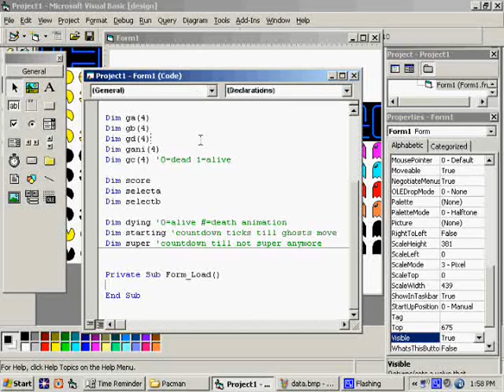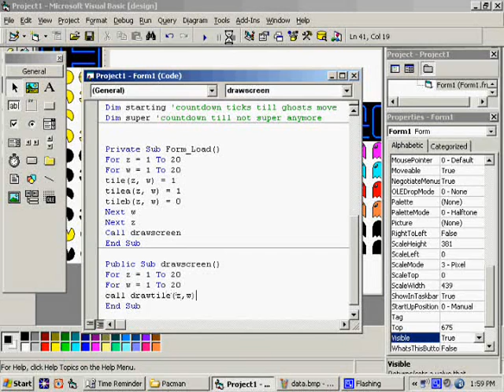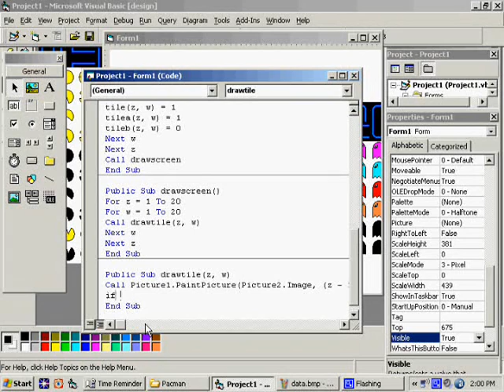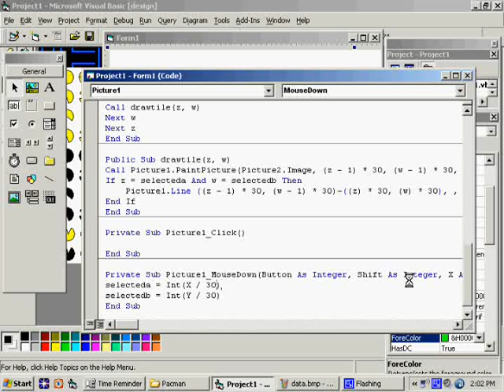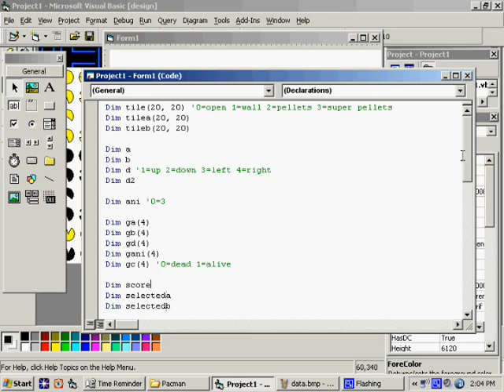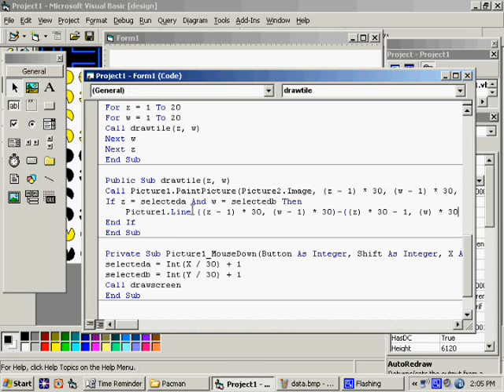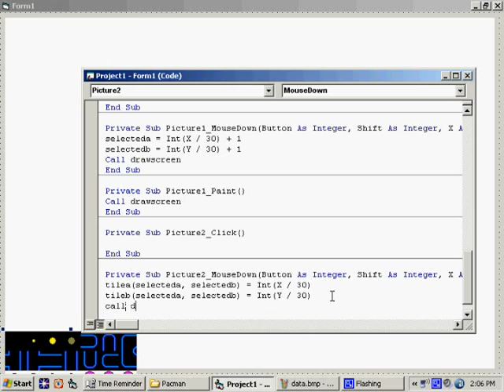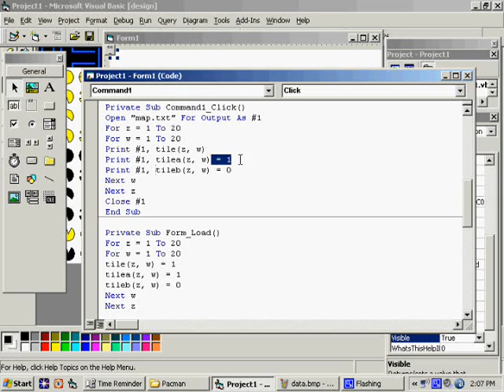Program Pacman in VB6.0 #2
From start to finish, I walk you through programming a pacman game using Visual Basic 6.0.